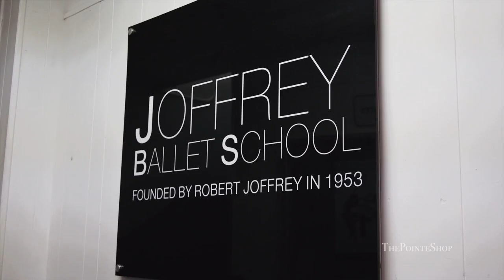How to choose a Summer Intensive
We're giving a pointe shoe seminar in NYC at the Joffrey Ballet School. Find out how to choose a Summer Intensive that's right for you!